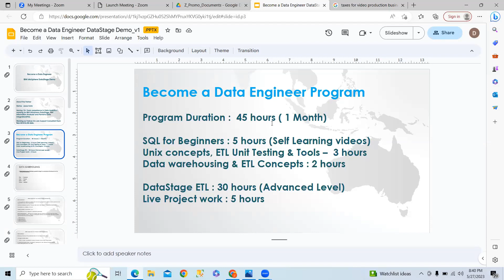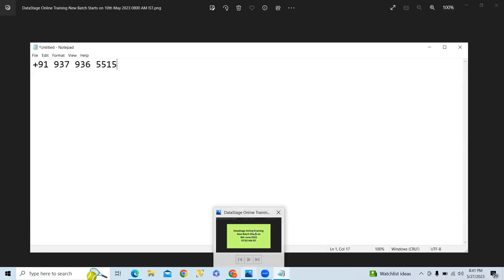DataStage Training New Batch starts on 8th June 2023 07:30 AM IST